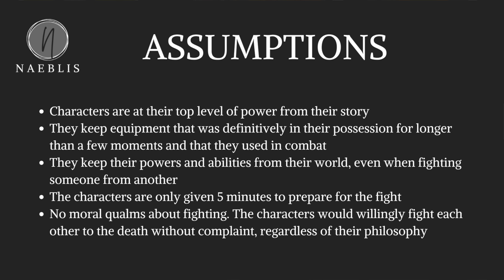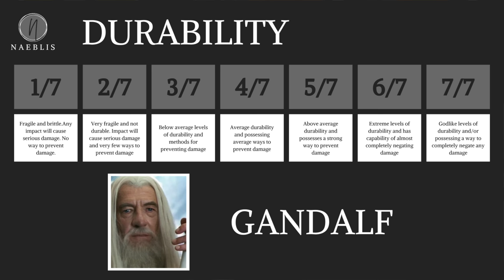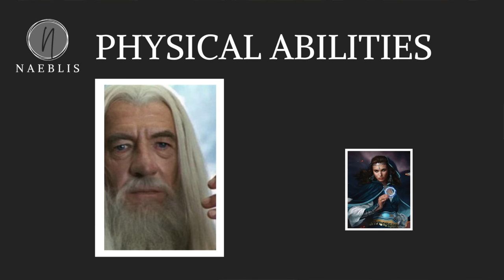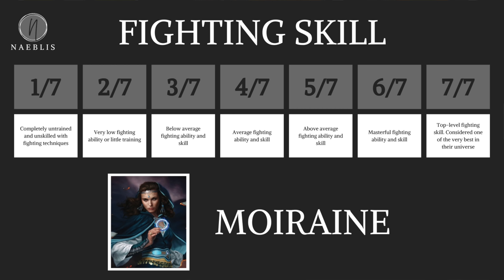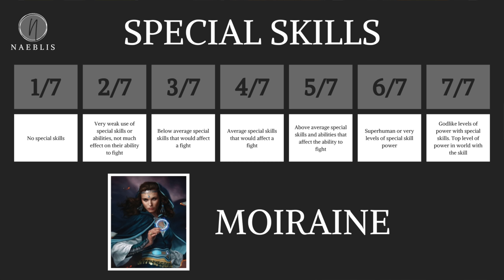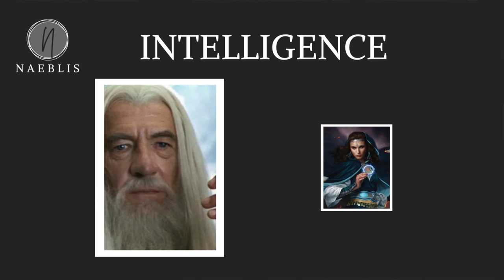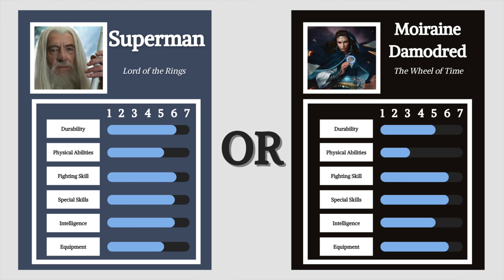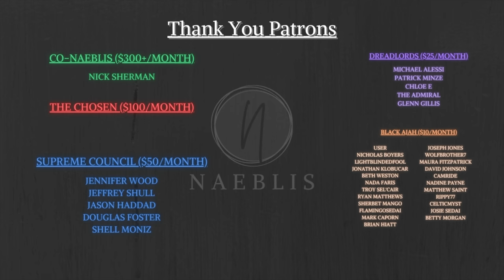Could Moiraine Beat Gandalf?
Welcome back to another entry in the Versus series, where we put a character from the Wheel of Time against another character from fantasy or sci-fy and see who would win in a battle to the death.

Today, we have Gandalf from the Lord of the Rings franchise vs Moiraine Damodred from the Wheel of Time. Who wins?

00:00 - Start
00:53 - Spoiler Warning
02:40 - Character Bios
04:19 - Durability
05:48 - Physical Abilities
06:44 - Fighting Ability
08:01 - Special Abilities
09:42 - Intelligence
10:29 - Equipment